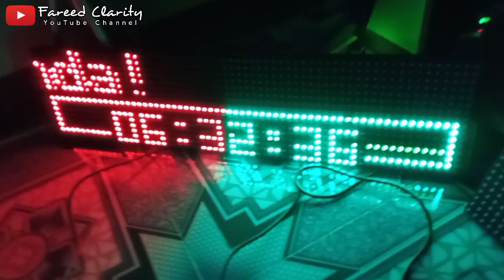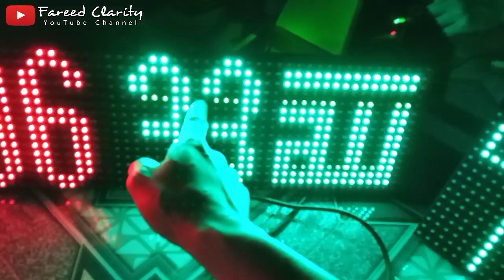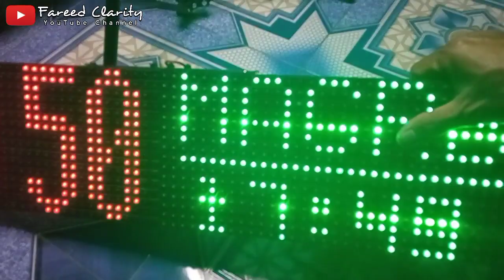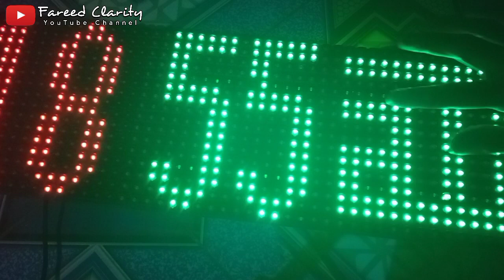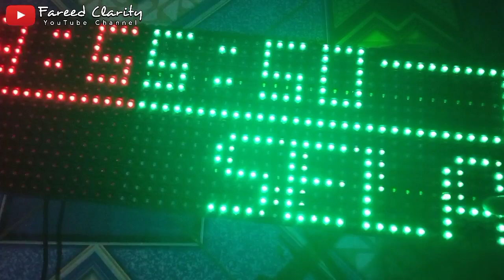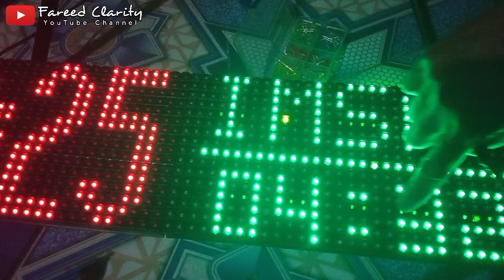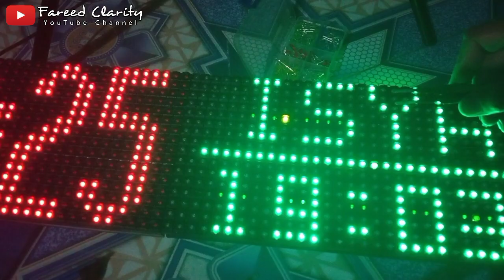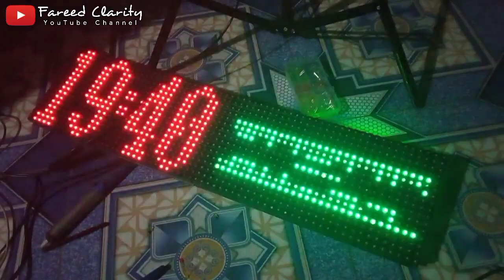Cara Mengatasi Display P10 yang Berbayang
Cara ampuh memperbaiki Display P10 yang berbayang